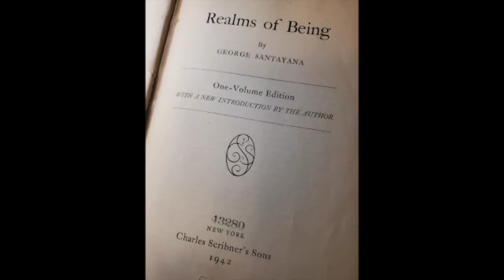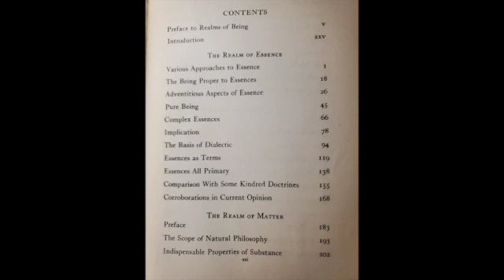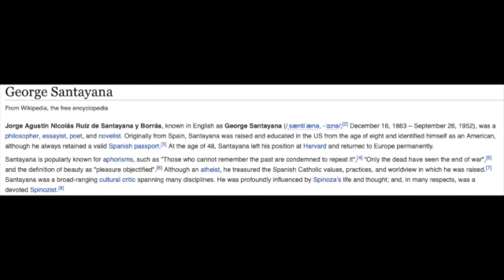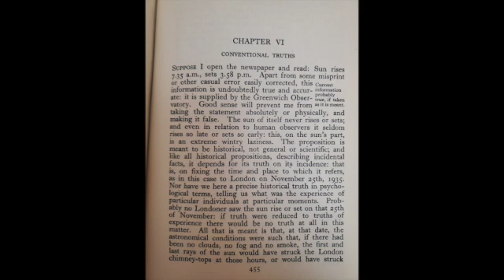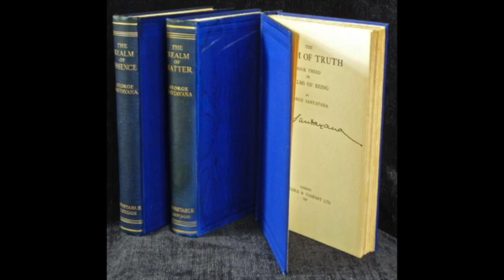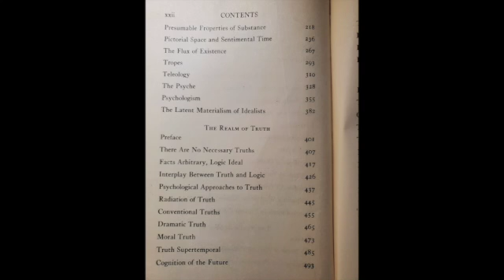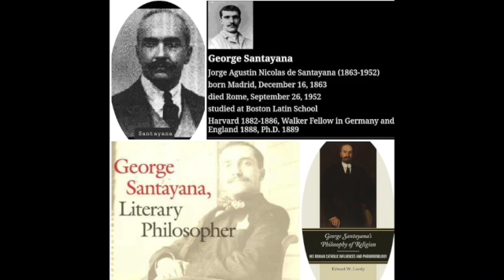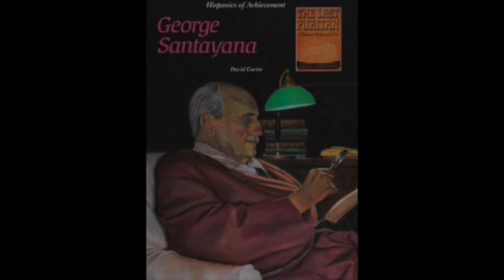George Santayana - Realm of Truth Chp 6 Conventional Truth